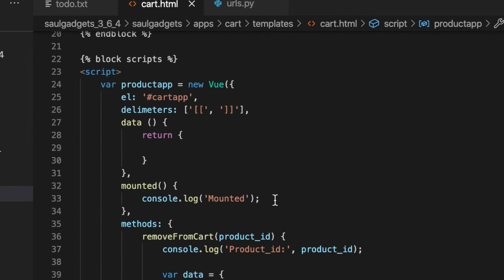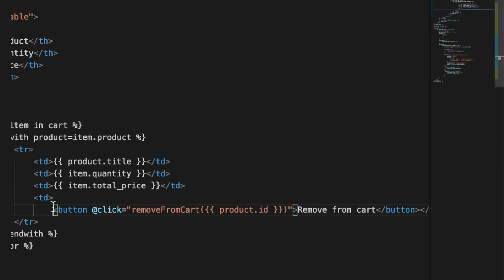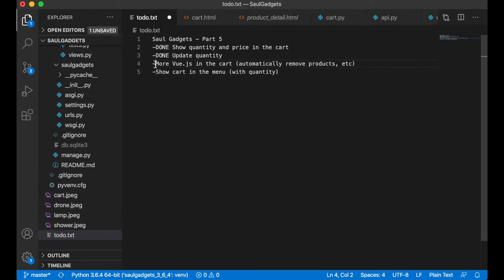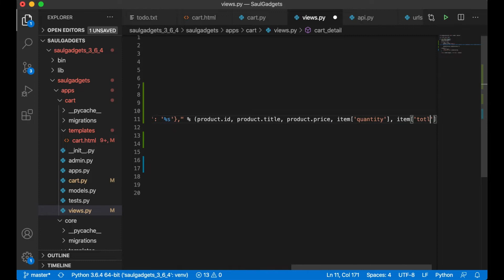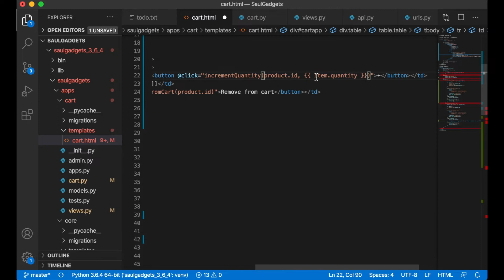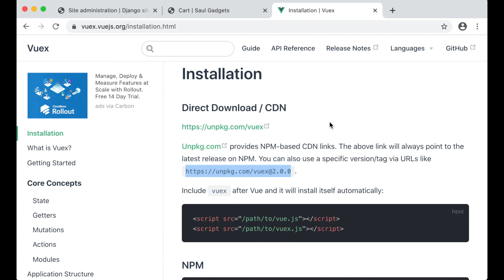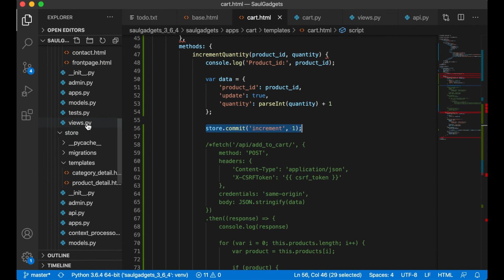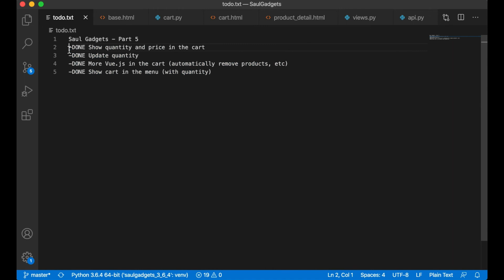More cart - How to build an E-commerce website using Django 3 and Vue.js - Part 5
Welcome to part 5 of "How to build an E-commerce website using Django 3 and Vue.js". In this part of the series, I will make it possible to remove products from the cart without having to refresh the screen.

I will also make it possible to update the quantity and showing the quantity in the cart button in the menu.

This parts tasks: 0:06
Quantity and price 0:34
Update quantity 3:23
Show cart in the menu 16:13
Fix for frozen app / update quantity 23:55 (Sorry for the weird clipping here).

Todo list for part 5:
-Show quantity and price in the cart
-Update quantity
-More Vue.js in the cart (automatically remove products, etc)
-Show cart in the menu (with quantity)